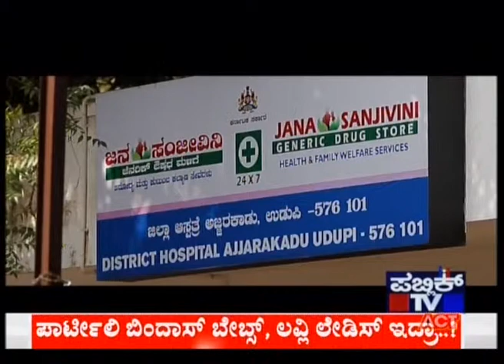Namma Homeopathy Dr Prashant Algud Varicose veins